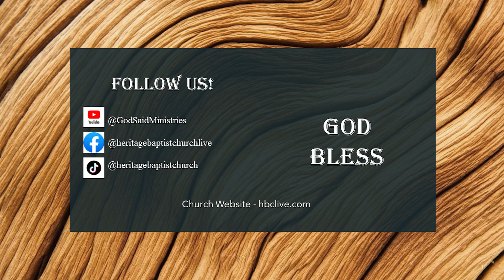Heritage Praise Group Help Is On The Way